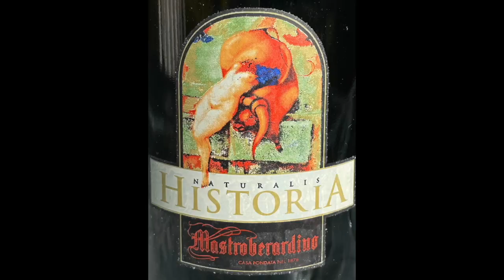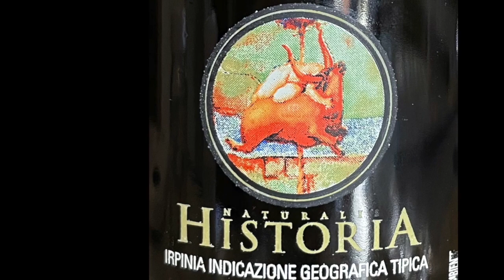美味しいワイン#165 マストロベラルディーノ/Mastroberardino "Naturalis Historia 1997"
美味しいワインシリーズ第165弾です、今回はイタリア、カンパーニャ州のマストロベラルディーノ/Mastroberardino "Naturalis Historia 1997"を紹介します。